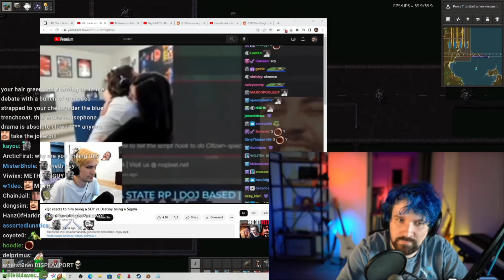Destiny Reacts To XQc Reacts To Soy XQc vs Sigma Destiny